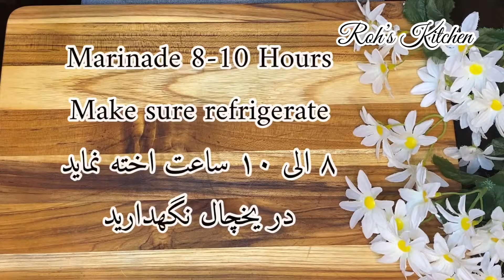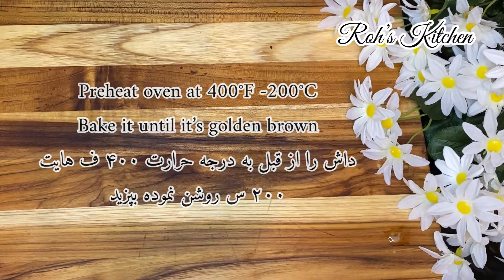Chicken Kebab Recipe | Chicken Skewers کباب سینه مرغ داشی | افغانی |Afghan Food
طرز تهیه کباب مرغ داشی

Ingredients:

2 Tbsp Fresh Cilantro
2 Tbsp Lemon Juice
2 Tbsp Fresh Dill
2 Tbsp Orange Juice
1/2 Tsp lemon Zest
1 Tbsp Shredded Garlic
1 Tsp Black Pepper
1 Tsp Salt
 3 Tbsp Avocado Oil
Boneless Chicken
Marriage all the ingredients leave it in the fridge for 8-10 hours
Skewers Sticks / Kebab Sticks

مواد لازم :

دو قاشق گشنیز تازه
دو قاشق شبت تازه
دو قاشق جوس لیمو
دو قاشق جوس مالته
یک قاشق سیر
یک قاشق مرچ سیاه
سه قاشق روغن
سینه مرغ
همه مواد را با هم مخلوط نموده مدت ۸ الی ۱۰ ساعت اخته نماید
چوبک های کباب